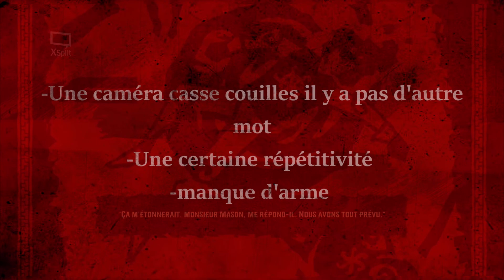west of dead test